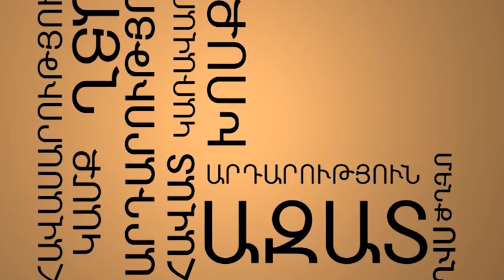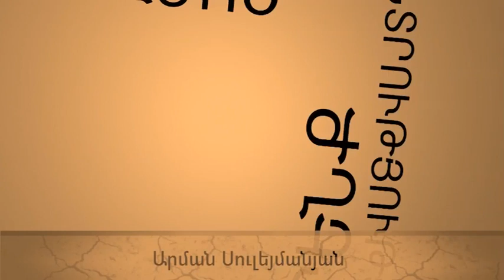Հակահերոս զինվորը դատապարտվեց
Վալերի Դերձյանը պայքարում է որդու՝ Վահեի անմեղությունն ապացուցելու համար: Մեկ տարի առաջ ժամկետային զինծառայող Վահեն կրակ է արձակել ադրբեջանական դիրքերի ուղղությամբ, քանի որ փախչող ուրվապատկեր է նկատել: Հետո պարզվել է, որ դա զինվոր Ալիկ Աբրահամյանն էր: Վահեին դատապարտել են 17 տարի ազատազրկման, քանի որ նախաքննությունը և դատարանը կարծում են, որ տեղի է ունեցել դիտավորյալ սպանություն: